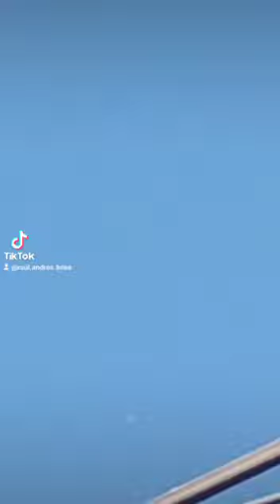5 de febrero de 2024